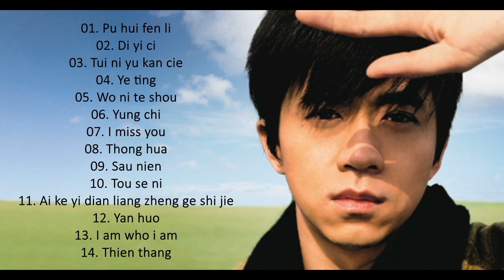Guang Liang song - Michael Wong